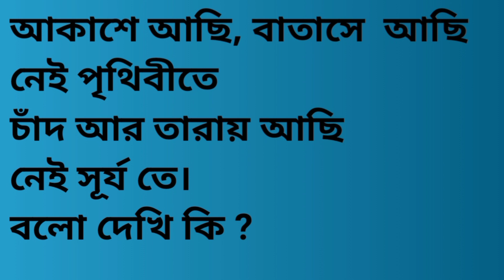Emoji dhadha#bengali dhadha#bangla gk quiz.